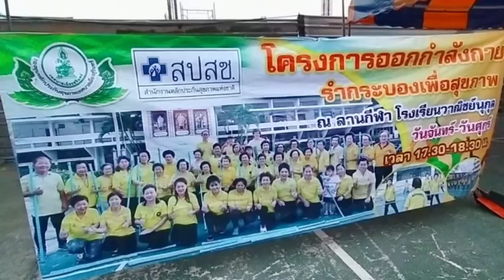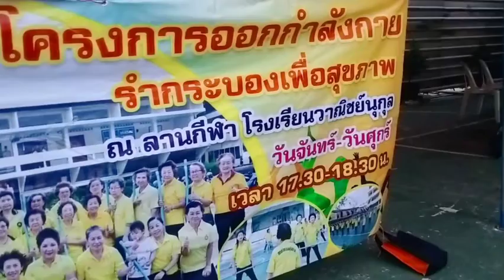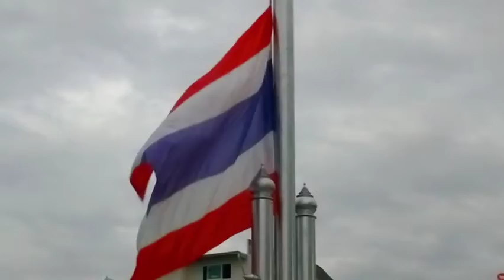รำตะบอง เป็นการออกกำลังกายที่ดีที่สุดของผู้เชี่ยวชาญชีวิต